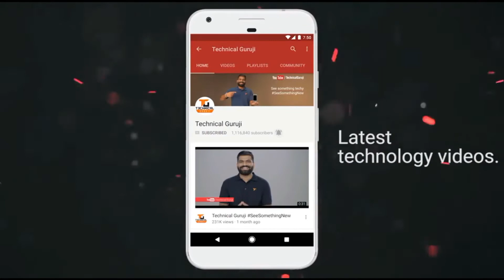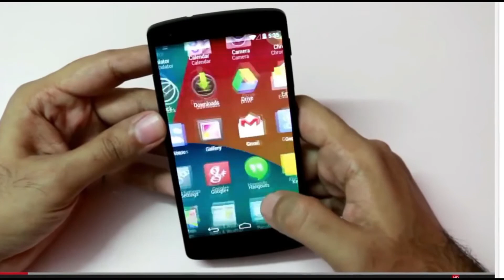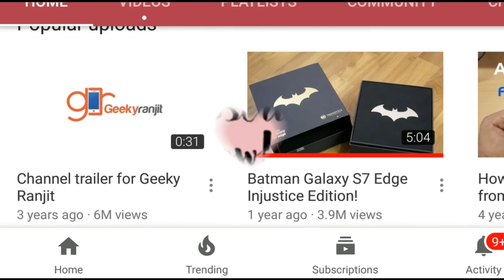Technical Guruji vs GeekyRanjit - How Are They Different?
Technical Guruji vs GeekyRanjit; are they different? How To Compare Them?